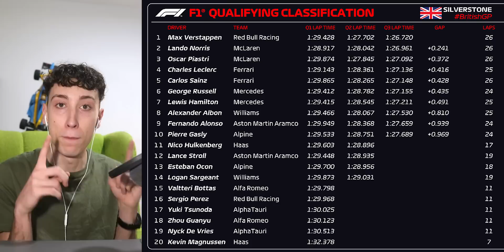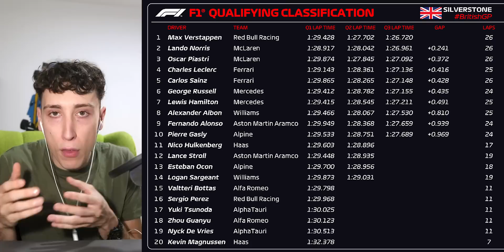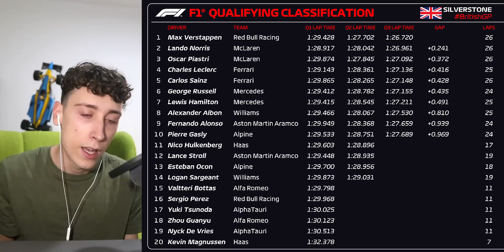CLASIFICACIÓN GP DE GRAN BRETAÑA 🇬🇧 F1 2023 || ¡¡CHECO NOO!! 5ª VEZ FUERA DE Q3 | WOW McLAREN! 🤯🥊